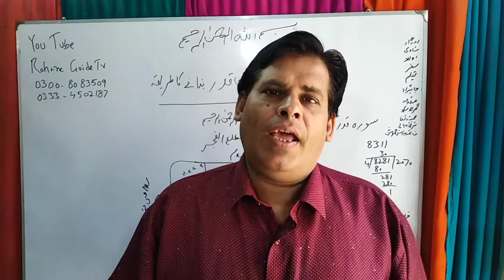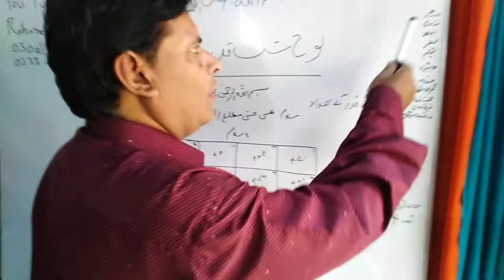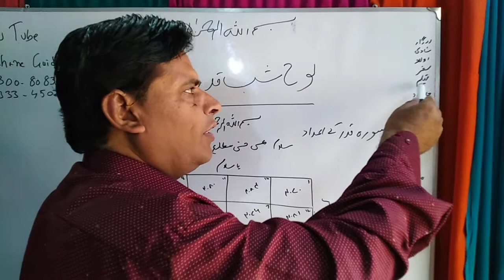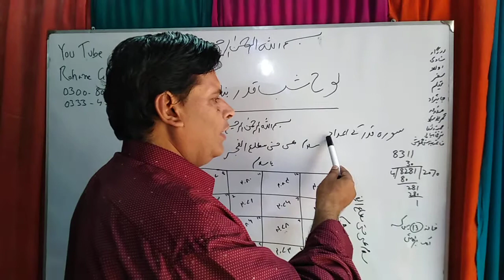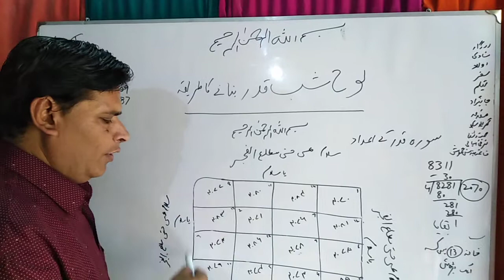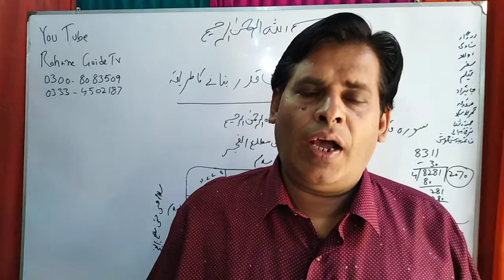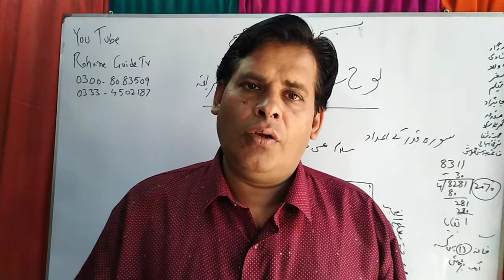Loh e Shab e Qadr banany ka tareqa Syed Kashif Khalil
Loh Shab e Qadr banany ka tareqa Syed Kashif Khalil 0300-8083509 WhatsApp KASHF Rohane Jantry Rohane Guide TV